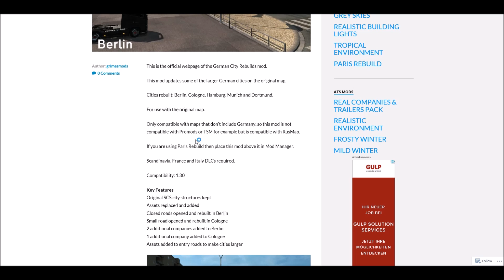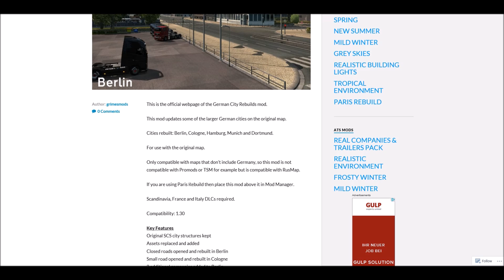[ETS2 v1.30] German City Rebuilds v1.0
My Equipment...

Spiele/Games:
▬▬▬▬▬▬▬▬▬▬★ஜ۩۞۩ஜ★▬▬▬▬▬▬▬▬▬▬
Light Poppy Red:
Tuning Addons by 50keda:
50k Wheel Pack from the Videos:
▬▬▬▬▬▬▬▬▬▬★ஜ۩۞۩ஜ★▬▬▬▬▬▬▬▬▬▬